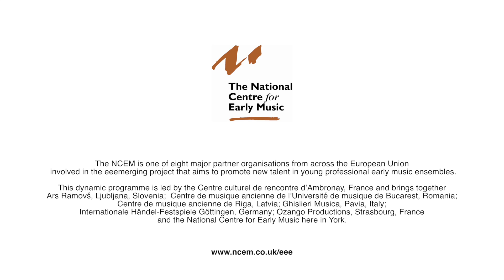The Goldfinch Ensemble -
Noyuri Hazama Violin
Pablo Sosa del Rosario Flute
Salomé Gasselin Viola da gamba
Emmanuel Frankenberg Harpsichord

The Goldfinch Ensemble came to York for a 10-day residency, our third as part of the eeemerging programme. Each from a different country, the ensemble members first met as students at The Royal Conservatory in The Hague. Since that time they have given performances throughout Europe, and earlier this year caught the public's attention by winning both first prize in the Internationale Händel-Festspiele Göttingen Competition and second prize in the International Early Music Competiton in the Loire Valley.

The Goldfinch Ensemble were with us from Friday 2 to Sunday 11 December. While here they benefited from specialist coaching by two of the most experienced exponents of historical performance in the UK, harpsichordist and conductor Laurence Cummings , and flautist and teacher Ashley Solomon . To support their career development, they also received training in marketing, fundraising, managing the ensemble and working with promoters from Clare Norburn, Co-Artistic Director of Brighton Early Music Festival.

The Goldfinch Ensemble gave two performances as part of their residency. On Thursday 8 December they were invited by Professor John Bryan to give a lunchtime concert at the University of Huddersfield, after which they gave a masterclass to students from the University. On the final day of their residency, they performed in a lunchtime concert at the NCEM as part of the York Early Music Christmas Festival.